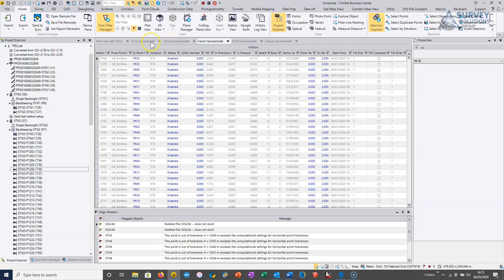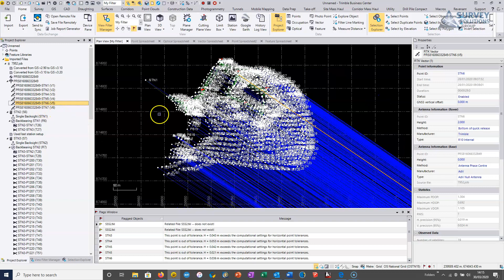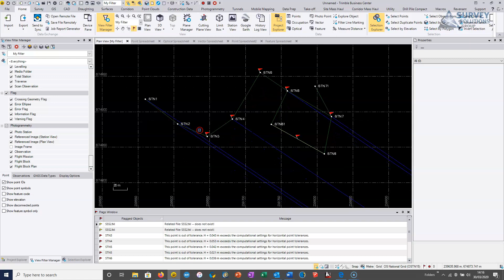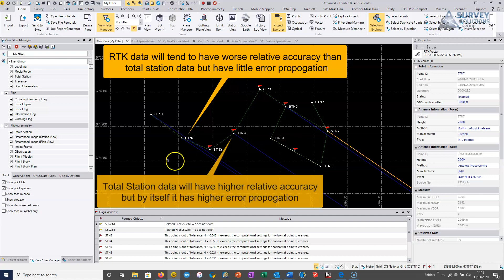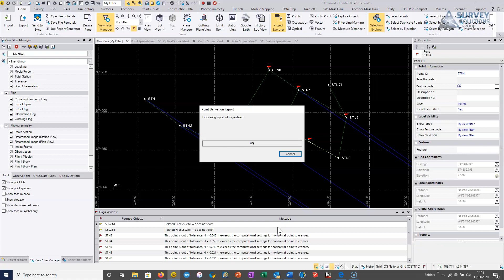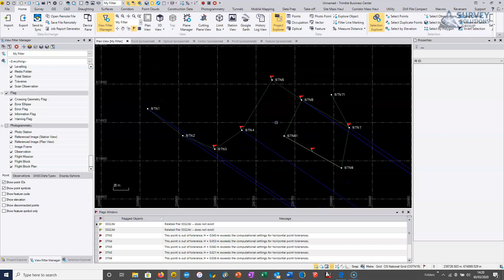3: TBC Survey Processing Workflow: Reviewing Flags and Point Derivation Report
This video takes a TBC user through reviewing flags and looking at the point derivation report.